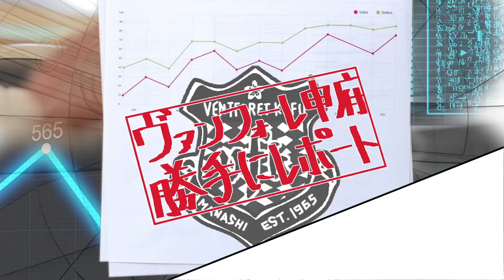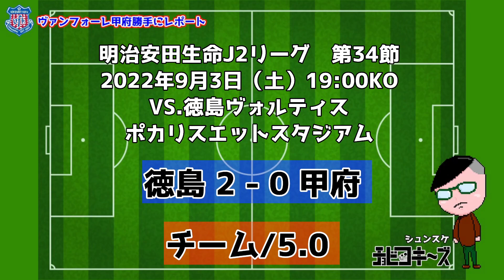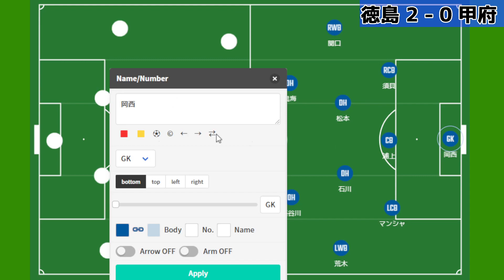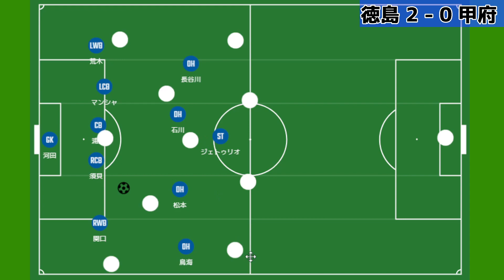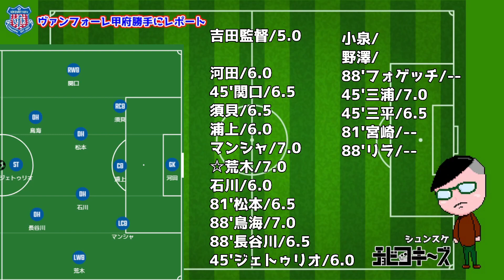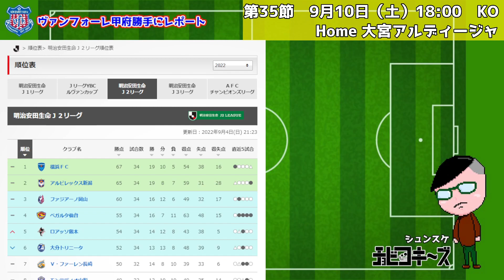2022/J2リーグ第34節vs.徳島ヴォルティス【VFK勝手にレポート】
〇

編集/シュンスケ

YouTubeチャンネル、チョビつキ〜ズで生まれたサッカー企画、チョビフトをYouTubeチャンネルで作りました。
主に、ヴァンフォーレ甲府、ラツィオ、クリスタルパレスについてのチャンネルです！